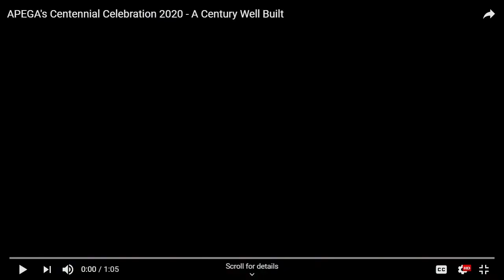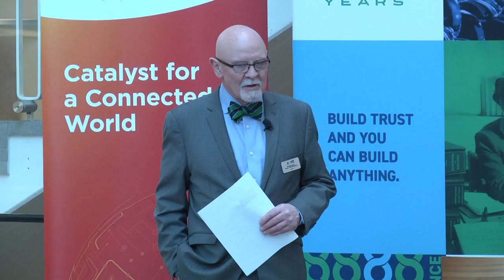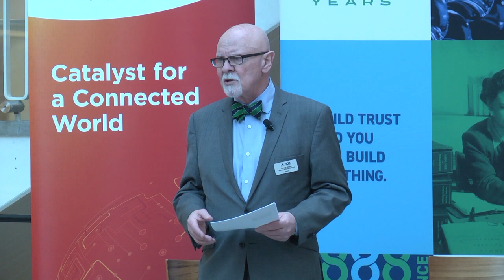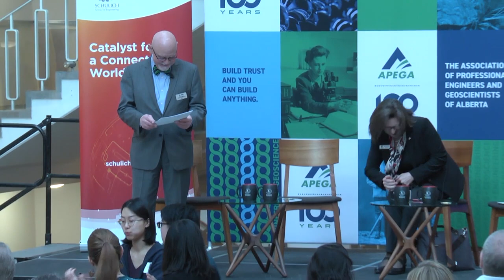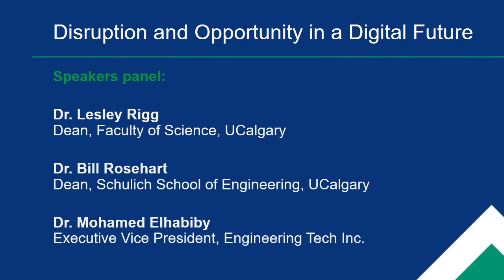APEGA Centennial Panel Discussion: Disruption and Opportunity in a Digital Future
In honour of the 100th anniversary of APEGA and to celebrate Engineering Month, APEGA convened a panel discussion at the University of Calgary on March 3, 2020. Hosted by APEGA Council President George Eynon, P.Geo., the panelists included Dr. Mohamed Elhabiby, Executive Vice President of Micro Engineering Tech Inc., Dr. Lesley Rigg, Dean of the Faculty of Science at the University of Calgary, and Dr. Bill Rosehart, Dean of the Schulich School of Engineering at the University of Calgary.

0:00 - Introduction
2:39 - APEGA Centennial video
4:26 - Panelist introductions
8:02 - What are universities, industry, and professional organizations doing to prepare employees with the strong digital and data backgrounds that they will need in a digital future?
19:58 - What are some of the most exciting new technologies that you see or foresee being developed?
30:04 - What trends are you seeing in people’s lives in terms of changing professions? And is there a gap developing between those people who have digital skills and others who don’t?
39:48 - Putting on your futurist hat: What is the single-most impactful societal change you expect to see as digital technologies evolve over the next 10-20 years?
48:13 - Audience Q&A
1:04:02 - Kids Imagine video